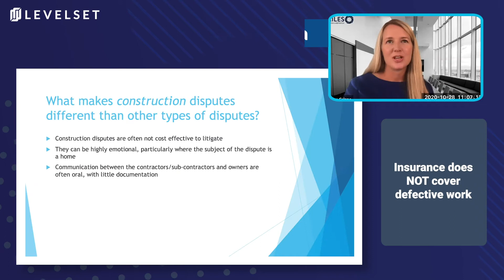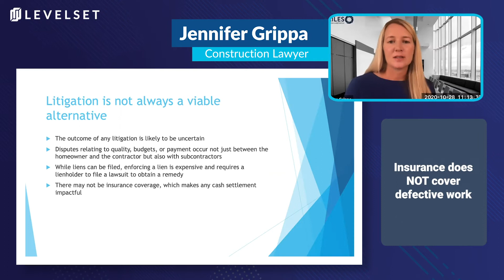How to save time and money in construction with "mobile" mediation | Two Min Tips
Have you run into a dispute mid-construction that is impacting the job schedule, causing delays, or creating tension? Communication breakdowns, emotions, and differing expectations can cause construction disputes to escalate quickly, shutting down work streams, payments, and perhaps necessitating liens and legal fees.

Join construction mediators David Matthews, Esq. and Jennifer Grippa, Esq. as they discuss "mobile" mediation, an on-the-job-site mediation with an experienced construction neutral aimed at bringing efficiency, cost savings, and a timely solution to construction disputes.

Levelset’s mission is to empower contractors to always get what they earn.  Levelset’s products help millions in the construction industry each year to make payment paperwork and compliance easier, get cash faster, monitor the risk on jobs and contractors, and better understand payment processes and rules. The results are faster payments, access to capital, and fewer surprises.  Backed by investors like Horizons Ventures, S3 Ventures, Altos Ventures, Operating Venture Capital, and Brick & Mortar Ventures, Levelset is headquartered in New Orleans, Louisiana, with offices in Austin, Texas, and Cairo, Egypt, and is over 200 employees strong.